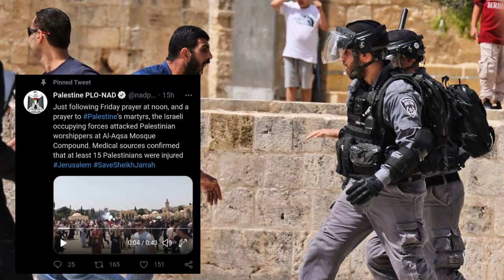Al Aqsa Mosque Violence | New Conflict Breaks Out Between Israel Police and Palestinians Telugu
Al Aqsa Mosque Violence | New Conflict Breaks Out Between Israel Police and Palestinians Telugu | Israel Palestine Conflict